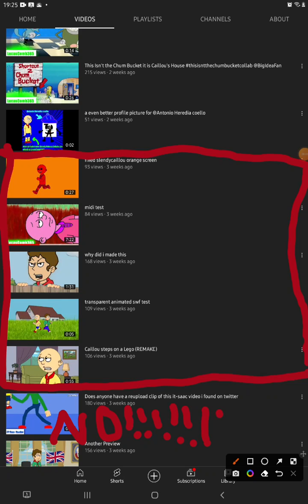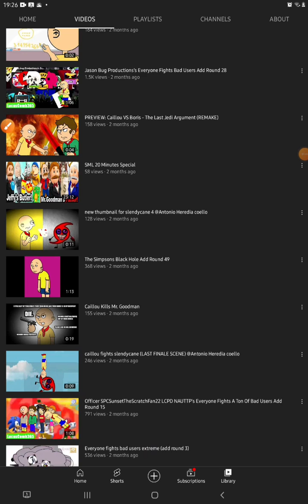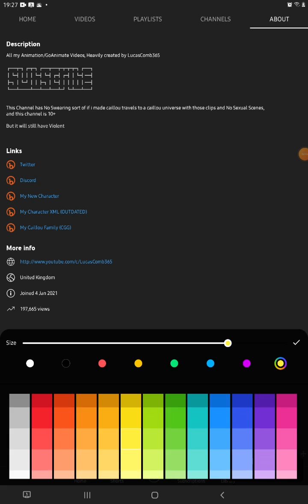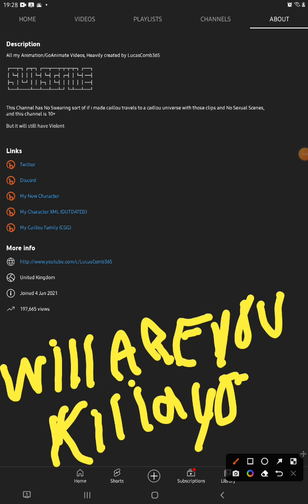My Reation That LucasComb365 got bad videos!! (I HATE YOU STOP MAKING BAD VIDEOS AND CALIIOU)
For @CryptokdfHarry i hate you!

@elmaanjos2444 i Love You So Mush!!!